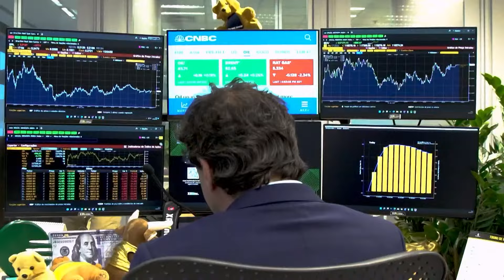PRISCILA FANTIN E RICARDO NUNES - MORNING SHOW - 06/09/2023